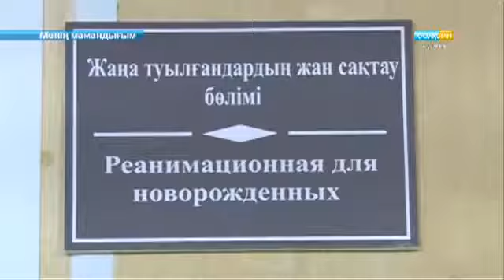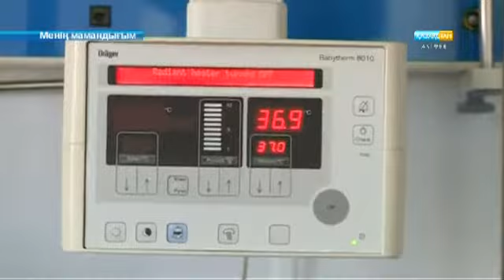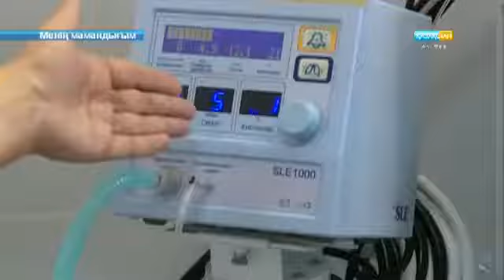"Менің мамандығым" Ана мен баланың бірге болу палатасындағы 1 күн 29.08.2017 ж.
"Менің мамандығым" Ана мен баланың бірге болу палатасындағы 1 күн 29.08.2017 ж. Сайт